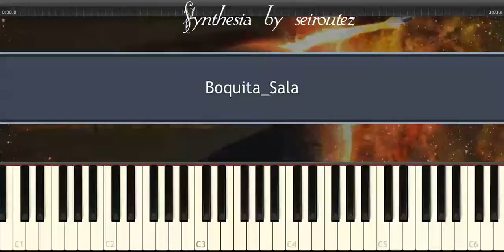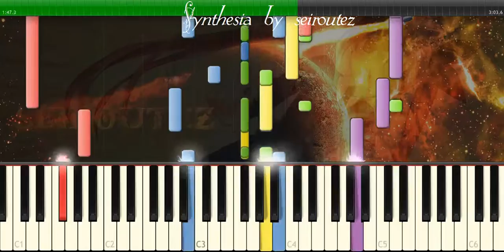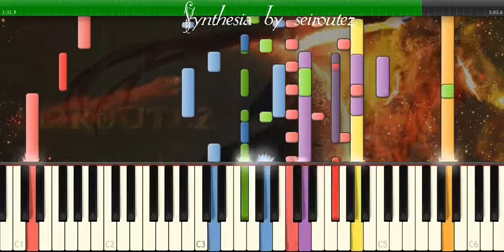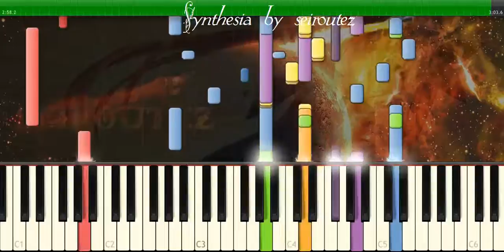[Synthesia][MIDI] Boquita Sala